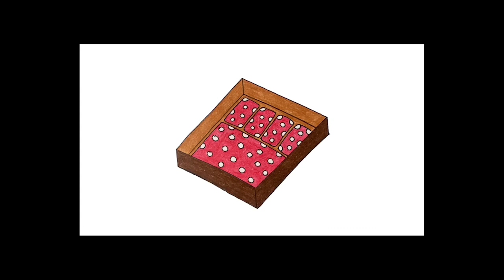Alice cascherina. Di Gianni Rodari. Letta e animata da Niccolò e Giada .